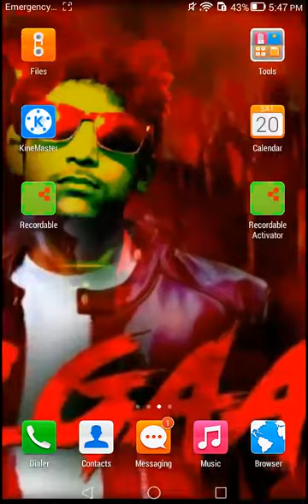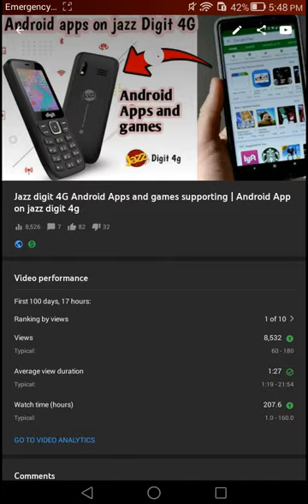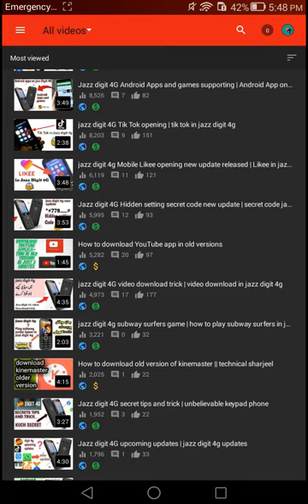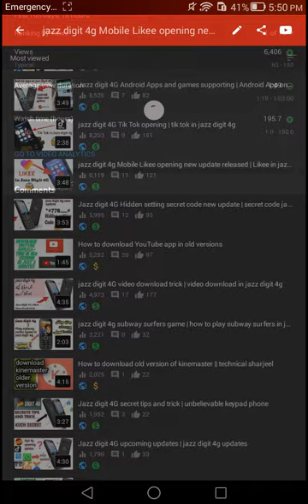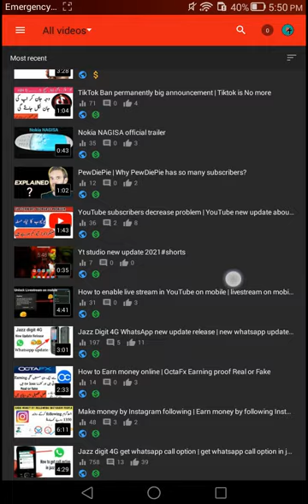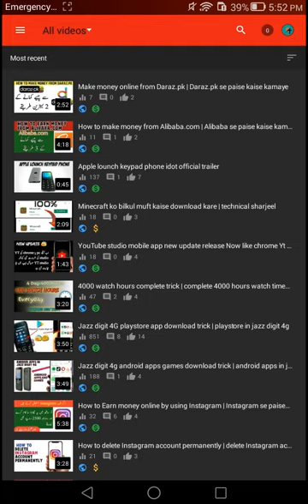How much YouTube pays for 1000 views in 2021 | YouTube 1000 views pe kitne paisa deta hai